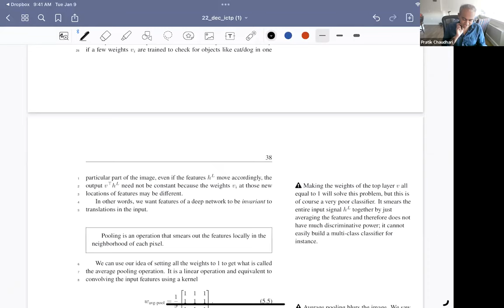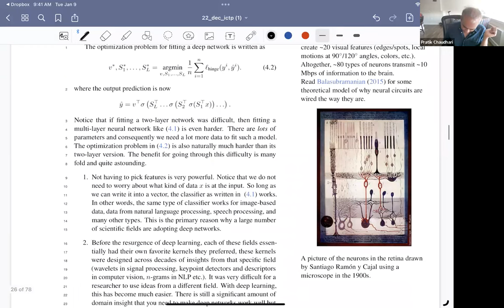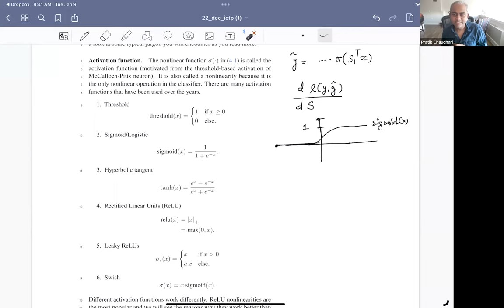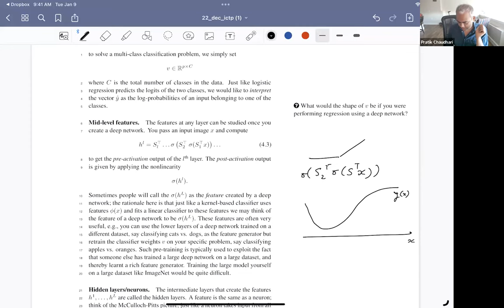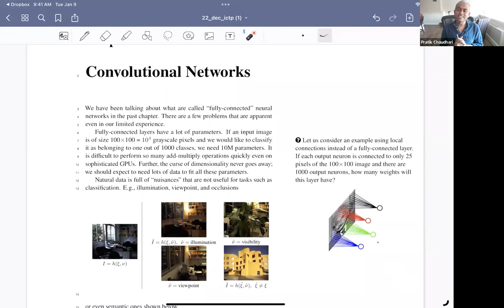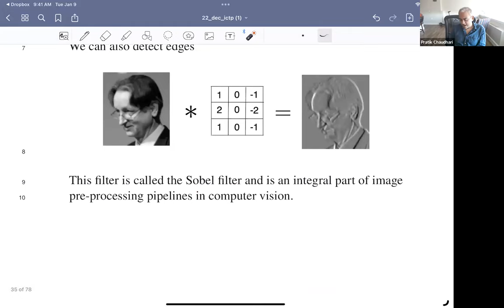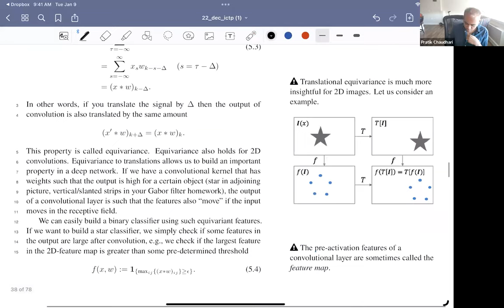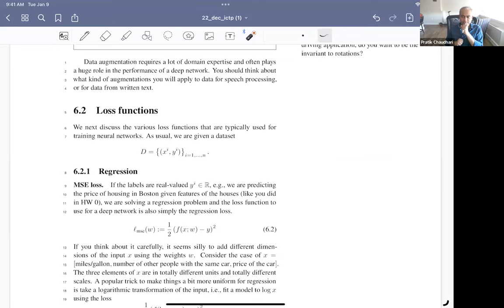Principles of Deep Learning - Part II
Speaker: Pratik Anil CHAUDARI (University of Pennsylvania, USA)